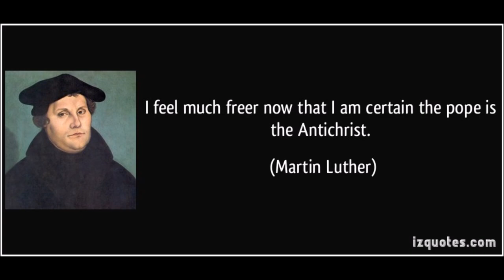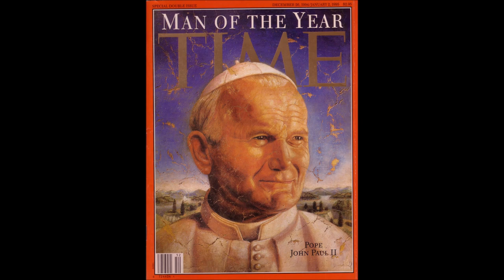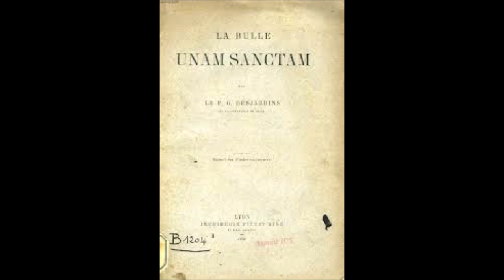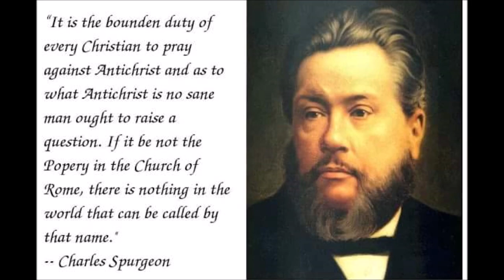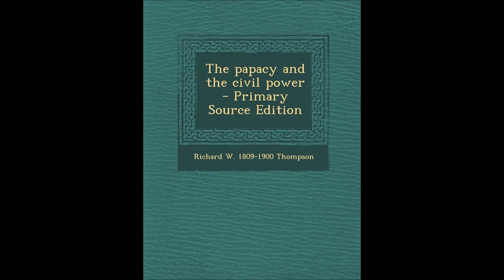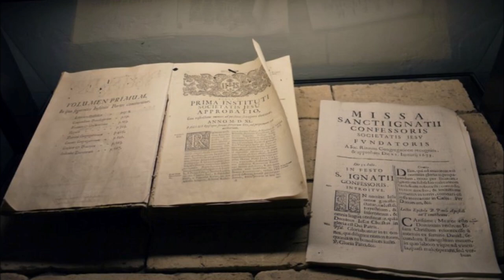The Papacy and the Civil Power # 36